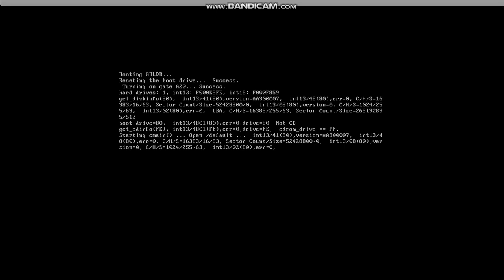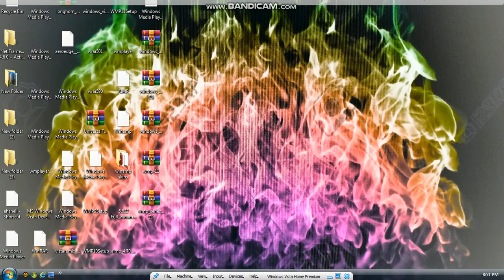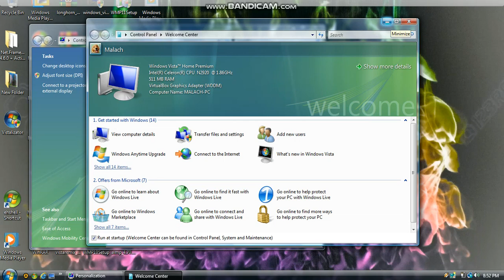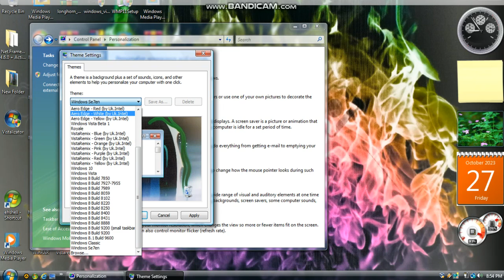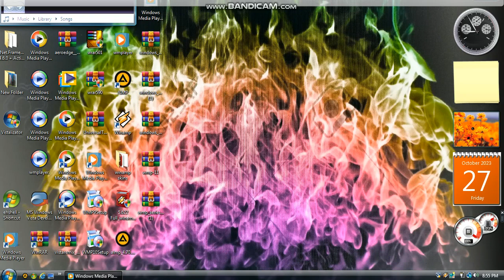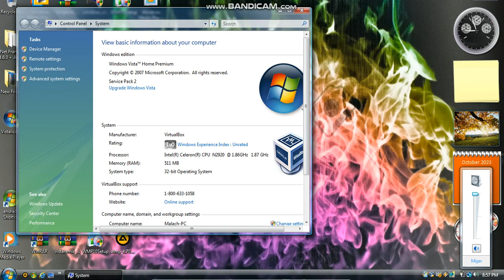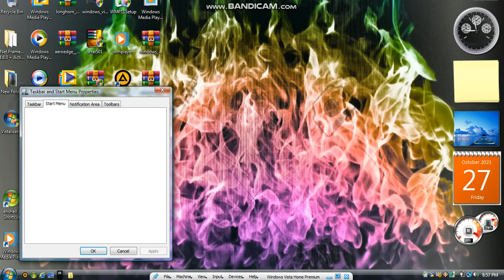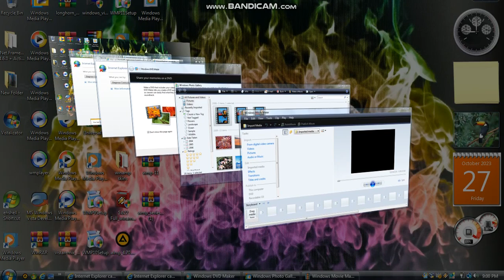Windows Vista Home Premium SP2 VirtualBox